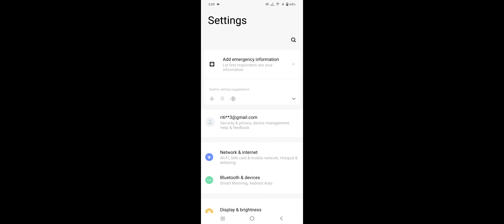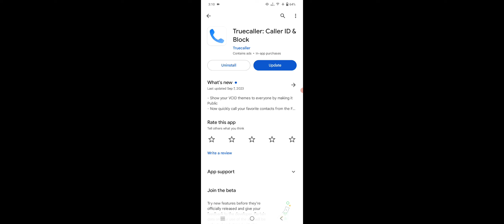Truecaller install Pending Problem Solve in Vivo Phone